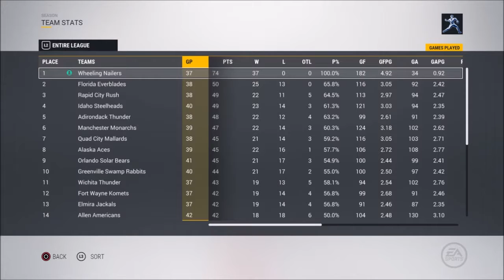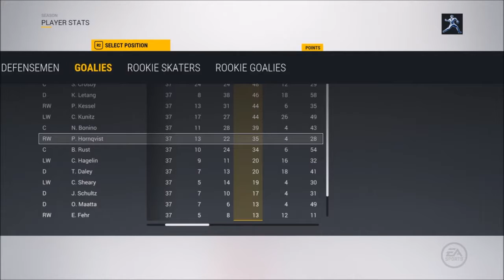What if the Pittsburgh Penguins Played in the ECHL? - NHL 17 Simulation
In this video, we put the Pittsburgh Penguins in the ECHL and see how they perform there.